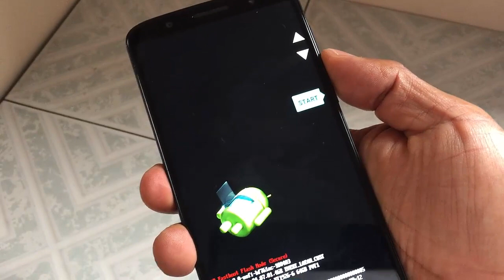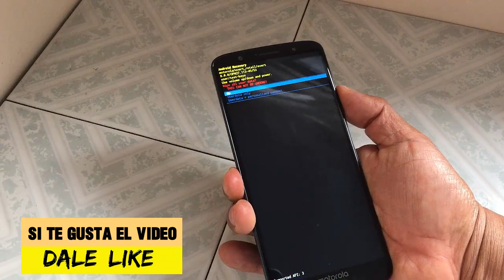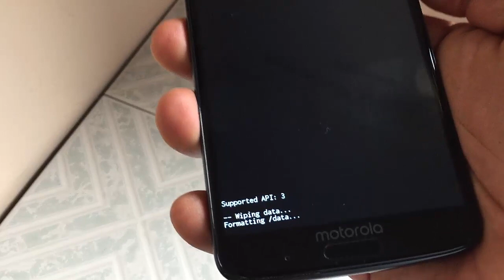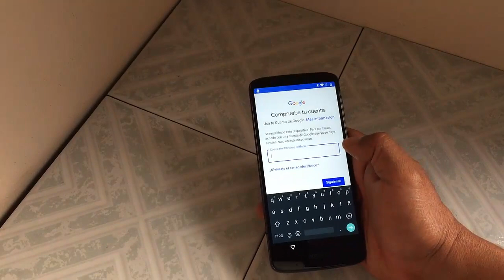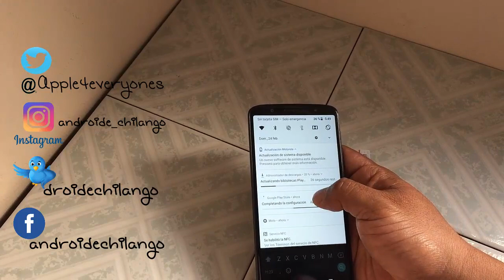Quitar patron de desbloqueo Moto g6 Plus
Hasta pronto. :)

See ya